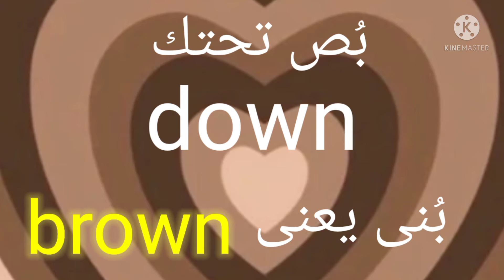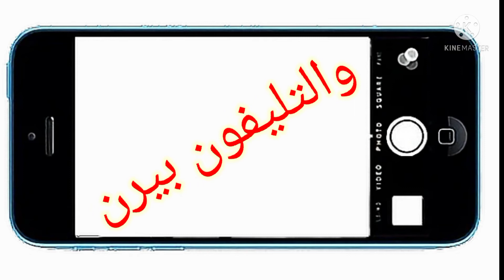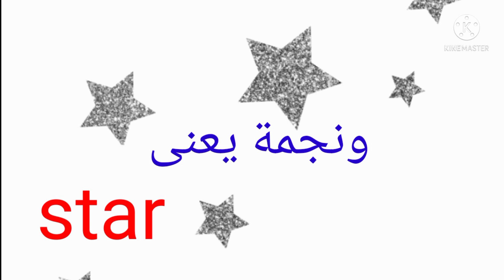اغنية اش اش اش سمكة يعنى فش